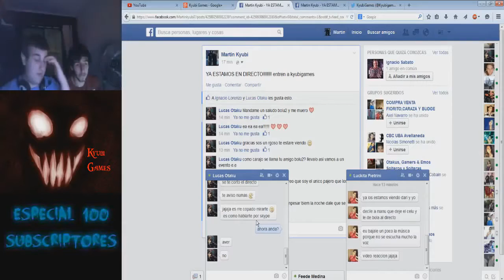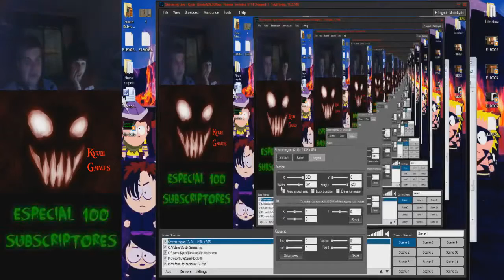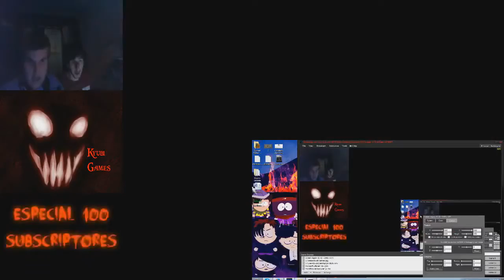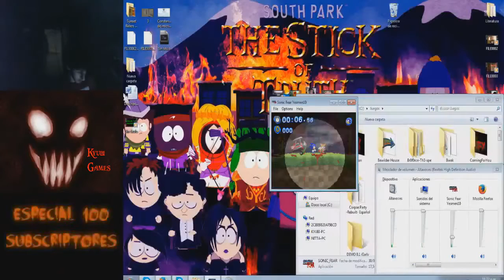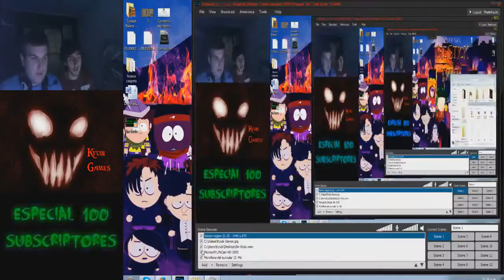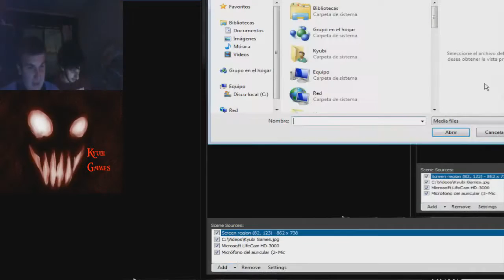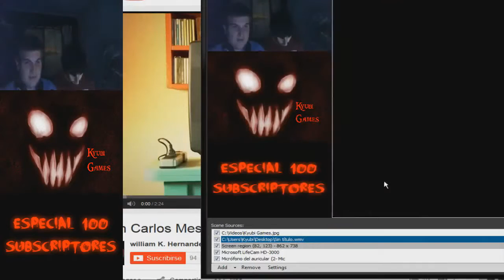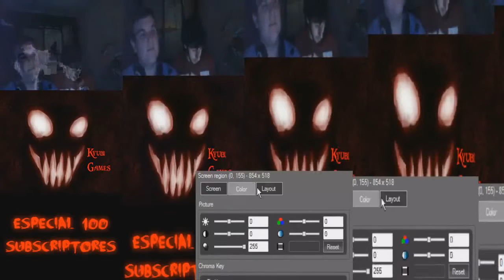ESPECIAL 100 SUSCRIPTORES REACCIONANDO A VIDEOS (DIRECTO RESUBIDO)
Gracias por pasar más de 1 hora con nosotros y espero que les haya gustado, nos vemos en la próxima.

Utilicen mi código de creador en la tienda de Epic y en Fortnite: MARTINKYUBI